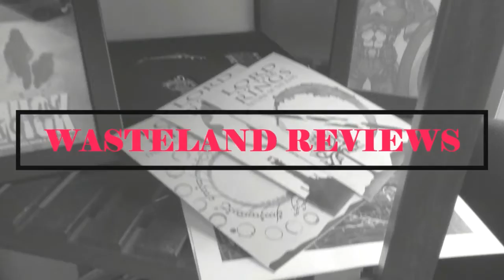Dear White People S4 (2021) - Wasteland TV Review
My Wasteland Review of Season Four of Dear White People
Created by Justin Simien
Starring: Logan Browning, Brandon P Bell, DeRon Horton, Antoinette Robertson, John Patrick Amedori, Ashley Blaine Featherson-Jenkins, Marque Richardson, Jemar Michael
Synopsis: At a predominantly white Ivy League college, a group of black students navigate various forms of racial and other types of discrimination.